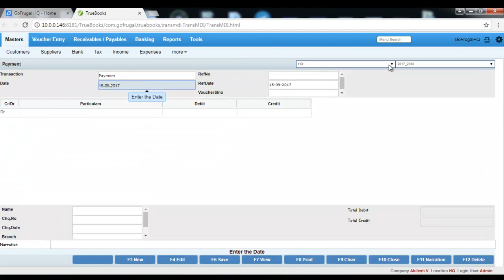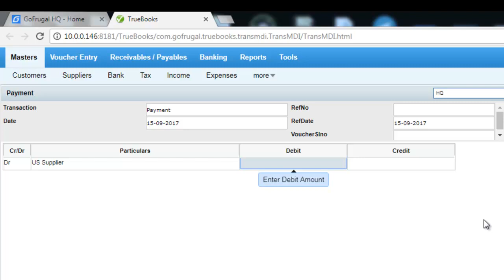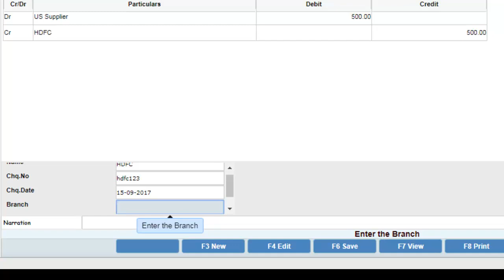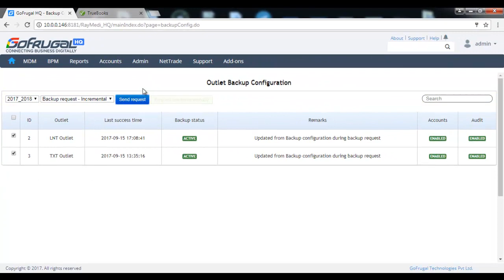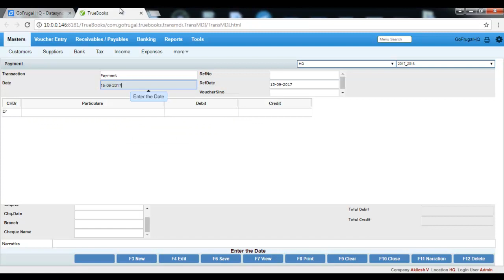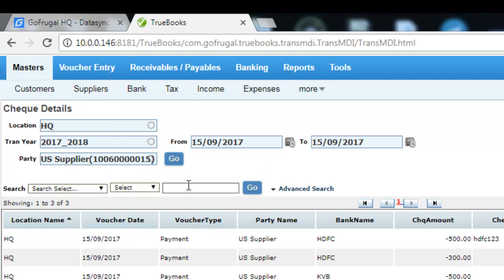cheque entry in Truebooks Tutorial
In this Video we are seeing how to make an cheque entry for the HQ and Outlet in Truebooks